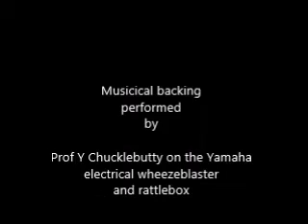Putting On The Gitz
A song performed for Mr Cameron and the cabinet at Downing Street